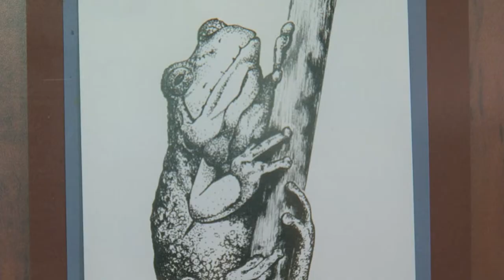In Focus Sketch Artist Susan Kedzie - Lakeland News at Ten - October 5, 2012